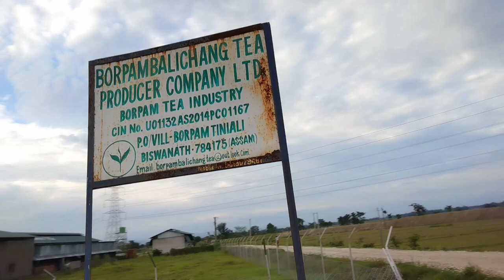Cycle Se Gir Ke Oongli Cut Gaya //Aur Upar Se Garmi 😤 Mukesh Vlogs✓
नमस्कार दोस्तों आप सभी को Mukesh Vlogs YouTube Channel में सुवागथ करते हैं

I need your full support